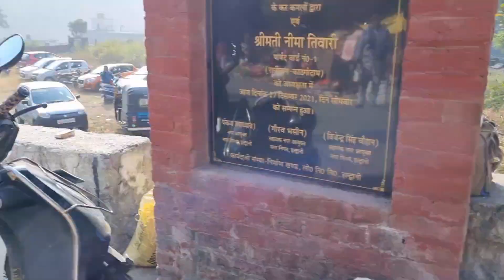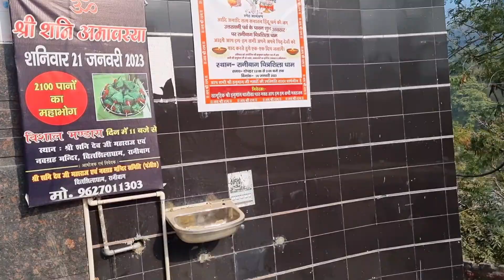100 Years Old Pull 😱😱 | Jhulta Pull Ranibagh | Hawa Mai Jhulta Pull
100 year old pull😱😱 |Jhulta Pull Ranibagh